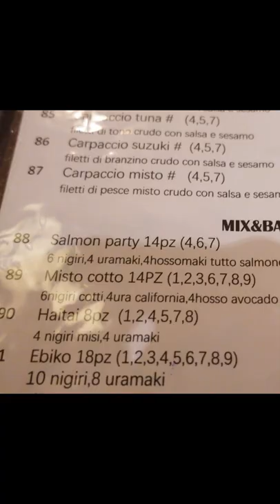Japanese Guy Tries Western Sushi 😵